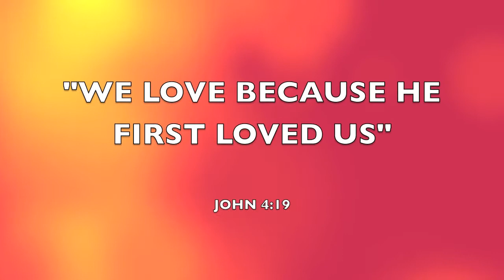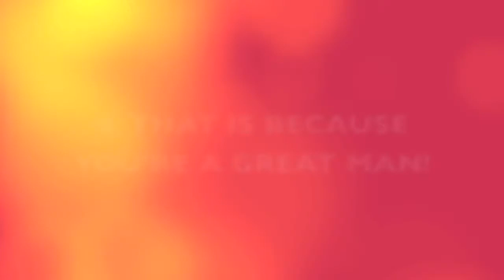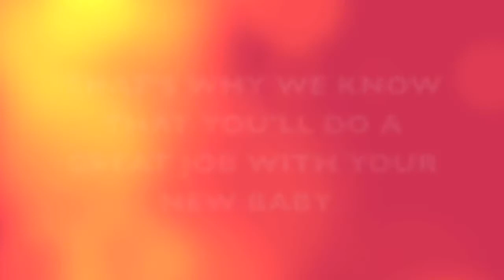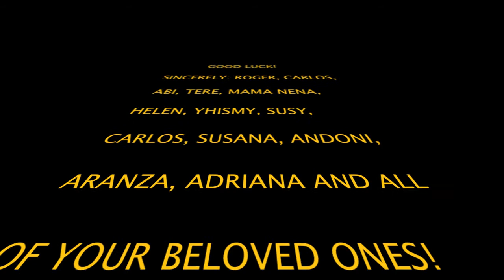ESCALONA'S FAMILY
I do not own the song or any of the material by Aerosmith, the song is titled "I don't wanna miss a thing" from Aerosmith, all due copyrights are their property. It's just used for recreative and non lucrative purposes.